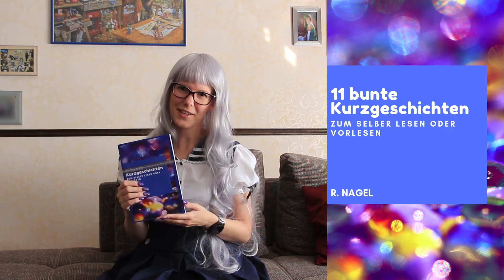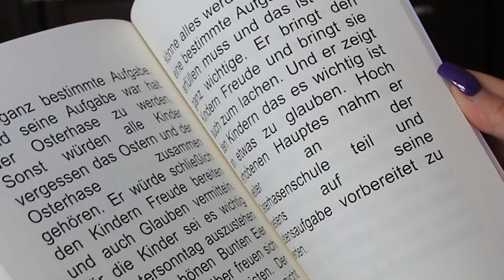Buchvorstellung: 11 Kurzgeschichten/Ramona Nagel/Book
heute gibt es eine erneute Buchvorstellung von der Autorin Ramona Nagel.
Dieses mal heisst das Buch: 11 bunte Kurzgeschichten.
Wie schon der Titel sagt, gibt es 11 verschiedene Kurzgeschichten zum selber lesen oder vorlesen.

Eure Myra Chan

Viel Spaß bei der Buchvorstellung

Eure Myra Chan

Link zum Buch